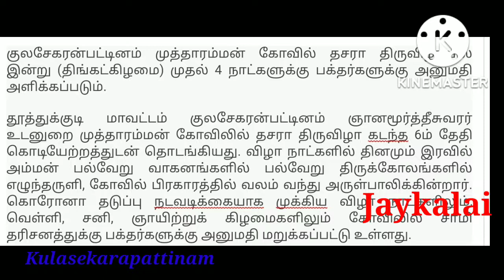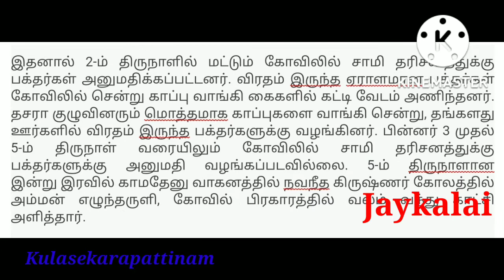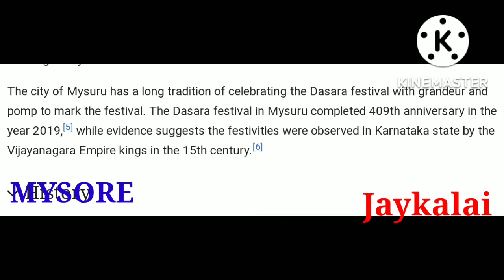Durga puja 🙏 (Amman photos)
Durga puja kulasekarapattinam, Mysore and Kolkata 🙏